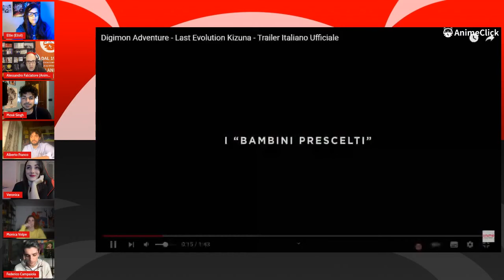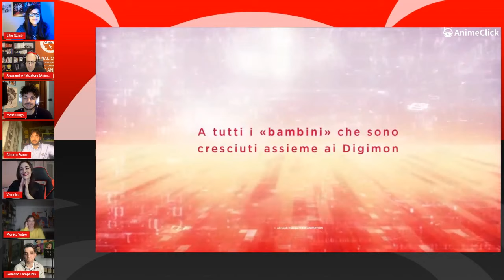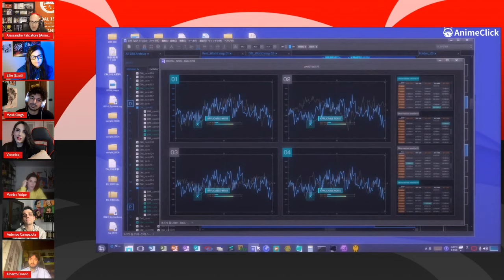Serata doppiaggio con i doppiatori di Digimon Adventure: Last Evolution Kizuna! AnimeClick Live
Parleremo del loro prossimo film Digimon Adventure: Last Evolution Kizuna, il dodicesimo film dedicato all’universo dei Digimon, con i doppiatori Federico Campaiola e Mosè Singh.

Trasmesso originariamente su Twitch il 8 Dicembre 2021